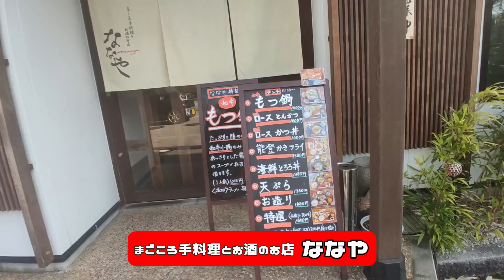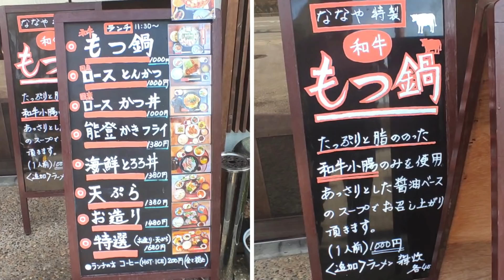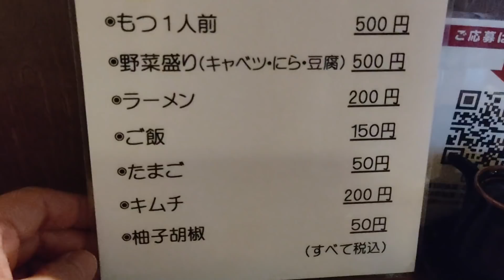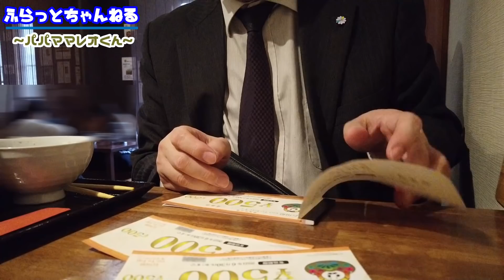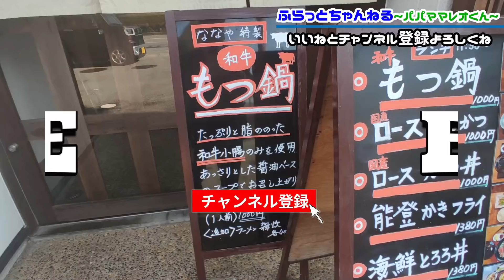【野々市の穴場ランチ】料理がウマい店の特選和牛もつ鍋がすごかった【ななや】【石川県グルメ】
野々市にあるななやはランチ営業して

おりますのでもつ鍋などの美味しい料理が

リーズナブルに食べれますのでぜひお近くに

来られた際はどうぞ(^_-)-☆

目次
00:00スタート
00:13店までの道順
01:23店の地図
01:50入店&着席&注文
02:32メニュー&店内
04:00和牛もつ鍋きました
04:37いただきます
08:01雑炊にします
09:14ななや口コミ
11:02完食
11:28GoToEat券使用
11:47退散&エンディング

観てね(^_-)-☆